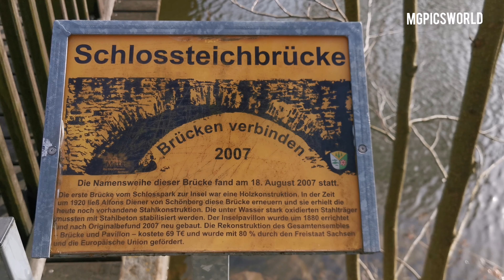Schloß Pfaffroda / Erzgebirge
Anfang des 13. Jahrhunderts legten Weltgeistliche des Klosters Ossegg den Hof Pfaffroda an. Die erste urkundliche Erwähnung als Rittergut stammt aus dem Jahre 1512. Zwischen 1352 und 1389 erwarb Peter von Schönberg die Herrschaft Sayda einschließlich Purschenstein und Pfaffroda als Lehen der Burggrafen von Meißen. Mit dem Tod des letzten Burggrafen bei Aussig 1426 rückten die Markgrafen von Meißen in die Stellung als Lehnsherren ein. Die Schönbergs blieben Inhaber der Herrschaft Purschenstein. Wie viele andere Besitztümer der Familie v. Schönberg wurde damit auch diese Herrschaft ein Lehen der Wettiner.

1480 reiste Caspar von Schönberg auf Frauenstein und Pfaffroda nach Rom und verpflichtete sich, die durch eine Feuersbrunst zerstörte Kirche wieder aufzubauen. Daraufhin wurde ihm von Papst Sixtus IV ein Ablassbrief ausgestellt. Caspar heiratete in zweiter Ehe Barbara geborene von Bünau und sie erbauten 1575–1578 das Schloss. Das Renaissanceportal mit dem Allianzwappen am Südwestgiebel des Schlosses blieb seit 1578 erhalten. Caspar war kurfürstlicher Kammerherr, Oberberghauptmann und Amtshauptmann. Während des Dreißigjährigen Krieges wurden Schloss, Kirche und Ortschaft stark in Mitleidenschaft gezogen.

Caspar-Heinrich, der wohl bekannteste Besitzer von Pfaffroda, gewährte den böhmischen Exulanten während des Dreißigjährigen Krieges in seiner Herrschaft Purschenstein eine neue Heimat. Doch die Folgen des Krieges waren für die Familie von Schönberg verheerend, sie konnten nicht alle ihre Besitztümer erhalten. Der Kurfürstlich-sächsische Oberberghauptmann Georg Friedrich von Schönberg, aus dem Sachsenburger Hauptzweig, erwarb noch kurz vor seinem Tode im Jahr 1650, von Caspar Heinrichs Sohn August Pfaffroda. Das Rittergut Pfaffroda wurde wohl damals Allod, also freies Eigentum. Georg Friedrichs Sohn Caspar, auch sein Nachfolger im Amt des Oberberghauptmanns, kaufte noch Dörnthal hinzu.

Beim Durchzug der napoleonischen Truppen im August 1813 übernachtete König Murat von Neapel auf dem Schloss Pfaffroda. Carl Alexander von Schönberg (1857–1928) hinterließ Pfaffroda seinem Adoptivsohn Alfons Diener von Schönberg, Sohn seiner Schwester Sara, dem ausgewiesenen Kenner der Schönberg’schen Geschichte im 20. Jahrhundert.

Nach dem Zweiten Weltkrieg erfolgte auf Beschluss der Sächsischen Verwaltung die Enteignung von Großgrundbesitzern und Fabrikanten, das betraf das Schloss Pfaffroda und seinen Besitzer Hubertus Diener von Schönberg. Zwischen 1946 und 1990 diente der Komplex verschiedenen Zwecken, unter anderem gab es hier ein Altenheim und ein Museum.